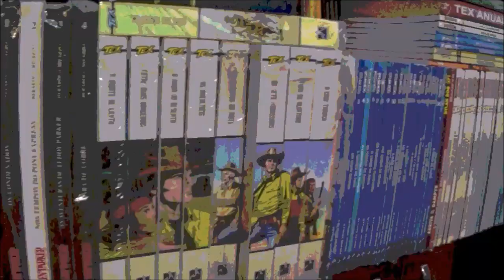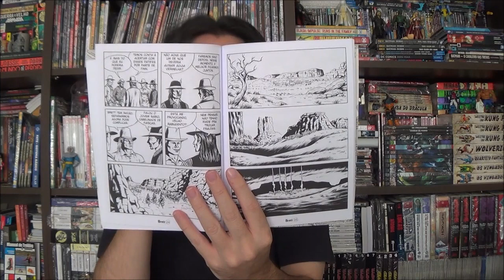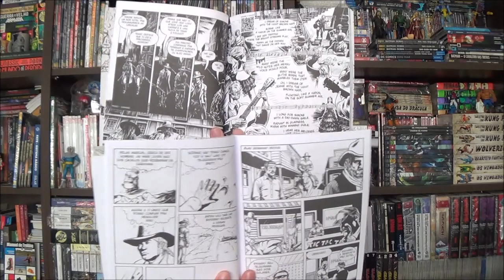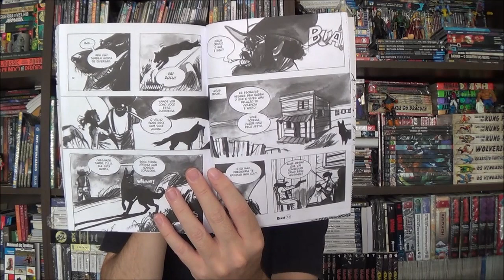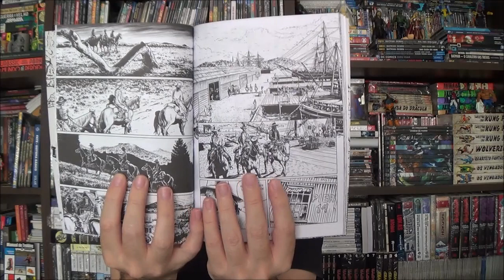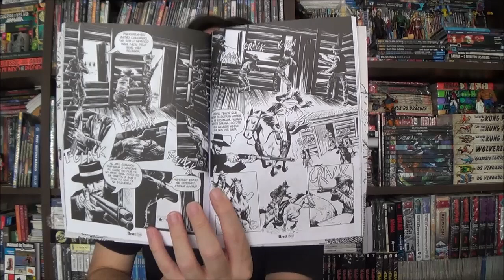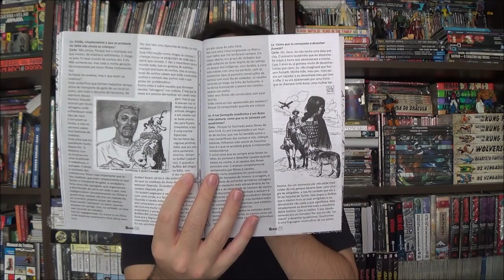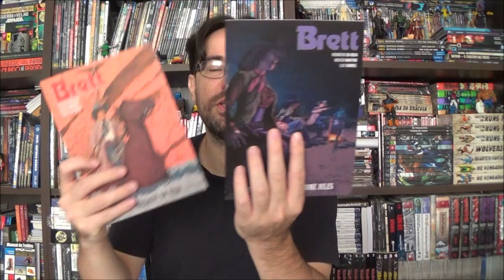Chapéu do Presto - Brett 2: Uma Balada para Simone Jules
Bem-vindos a mais um Chapéu do Presto, no episódio de hoje apresento Brett 2: Uma Balada para Simone Jules, de Rodinério da Rosa e Moacir Martins.